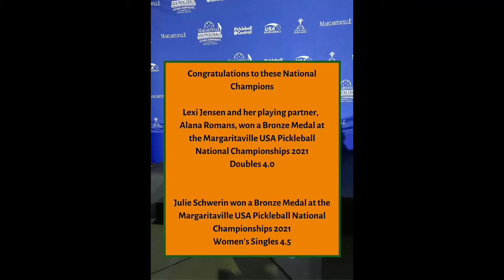Lexi Jensen wins Bronze Medal